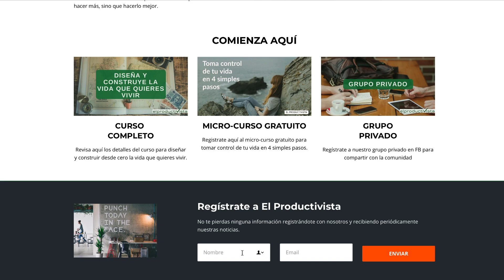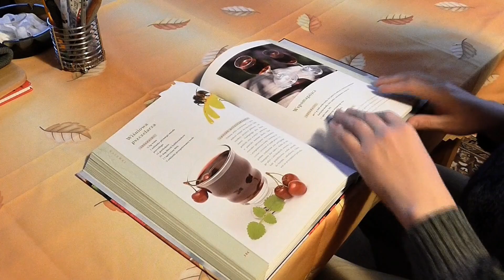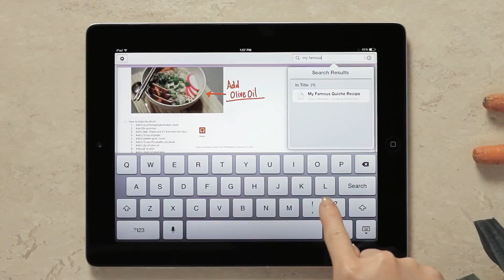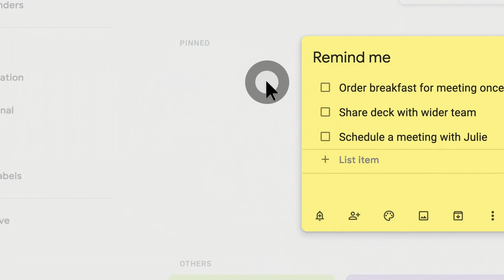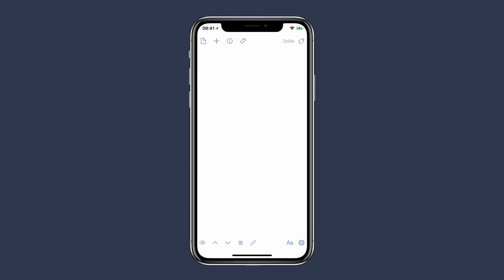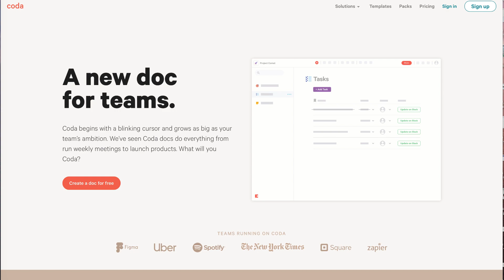¿Cuál es la mejor app de notas? ¿Evernote, OneNote, Google Keep o Apple Notes?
¿Estás buscando la mejor aplicación o app de notas? Aquí revisamos los criterios para seleccionar una y elegir entre Evernote, Onenote, Google Keep o Apple Notes.

También te comento las apps de notas que yo uso, en particular Drafts y Coda.